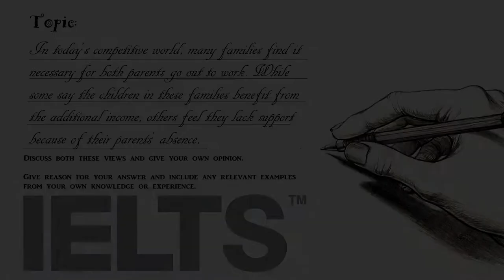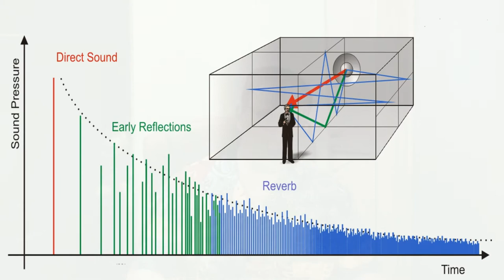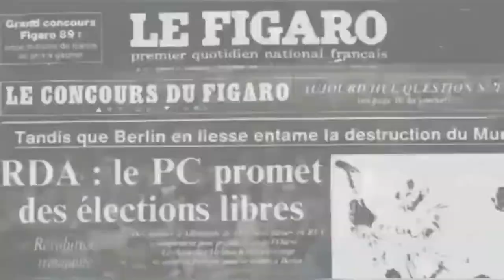Echo chambers & Filter bubbles | New Forward | YouTube Version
In recent years, these concepts has become widespread and well known in, so to speak, relatively narrow circles. And if you know well what it is all about, it may be you who this term could be applied to in the first place. Supposing this expression is new to you, it is even more so. To a particular extent, all people are in the echo chamber.
In life, we interact with people whose lifestyle, tastes, and idea of the world are in tune with ours. It's more comfortable for us to live this way. And we watch about the same movies, listen to the same music, watch the same news channels on television or YouTube. And we are very surprised and indignant when, for example, the election results turn out to be completely different from what they should be, because we are normal people and we are forced to live among abnormal people who are locked in an echo chamber and they are very comfortable living in this cell. Because faith and logic are incompatible. That's why I try never to argue.
It's fun and easy to join a centuries old echo chamber about how lazy, servile and cowardly we've all become, but the facts are that this country. is still full of brilliant, productive, and innovative people.
And not everyone has left or been put to a chamber in prison yet.